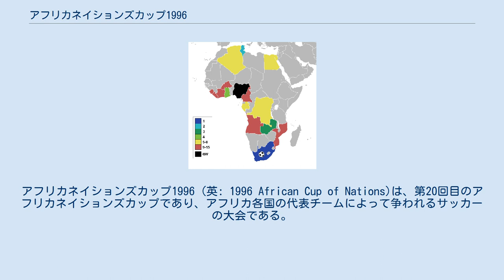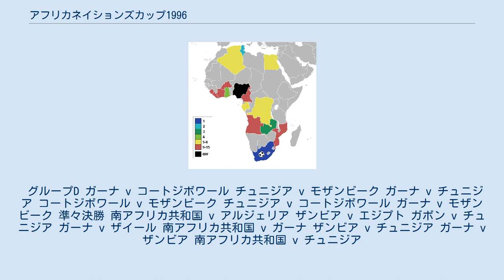アフリカネイションズカップ1996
アフリカネイションズカップ1996 (英: 1996 African Cup of Nations)は、第20回目のアフリカネイションズカップであり、アフリカ各国の代表チームによって争われるサッカーの大会である。
はじめケニアで開催する予定であったが、開催権を返上したため、南アフリカ共和国で1996年1月13日から2月3日に行われ、地元南アフリカが初優勝を決めた。
 出場国 予選には42ヶ国が参加、以下の国が本大会に進出した。
 グループA 南アフリカ共和国 v カメルーン エジプト v アンゴラ カメルーン v エジプト 南アフリカ共和国 v アンゴラ 南アフリカ共和国 v エジプト アンゴラ v カメルーン グループB ザンビア v アルジェリア シエラレオネ v ブルキナファソ アルジェリア v シエラレオネ ザンビア v ブルキナファソ アルジェリア v ブルキナファソ ザンビア v シエラレオネ グループC ガボン v リベリア ガボン v ザイール ザイール v リベリア ナイジェリアは本大会参加を辞退したため、以下の3試合は取りやめになった。